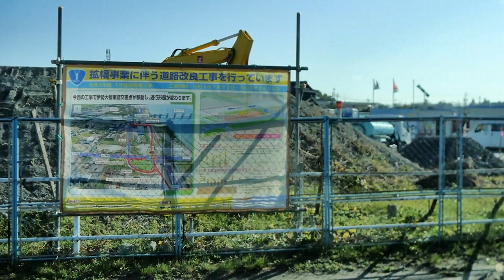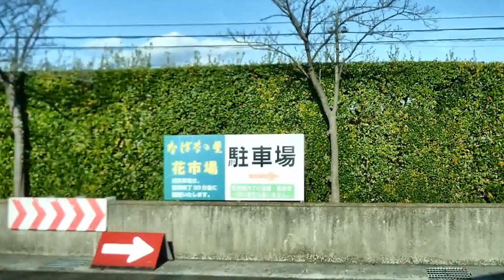三重交通 桑名長島温泉線なばなの里直行バス乗車記（[57]近鉄長島駅⇒なばなの里）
2022/12/9(金)
10月末～５月末まで期間限定運行のなばなの里直行バスの乗車記です！
無人駅の長島駅からの発着で運賃は後払いの220円、期間中は平日昼間は毎時１本、休日は２本、夜は毎時３本の運行体制であります。
まずは近鉄長島駅⇒なばなの里からどうぞ！
●三重交通編はこちらもどうぞ！
・桑名長島温泉線
・アンパンマンミュージアムバス
・CANばす
・参宮バス
・連節バス「神都ライナー」